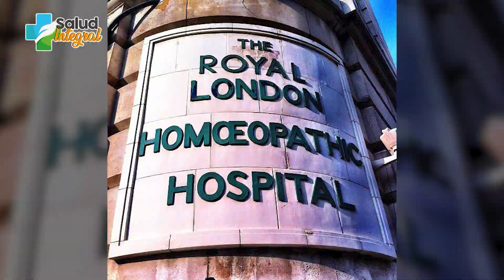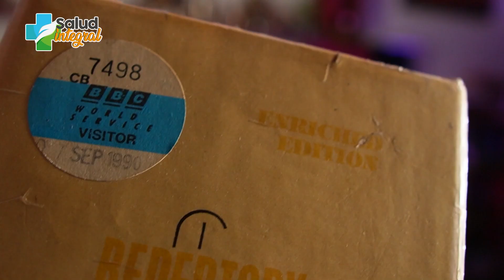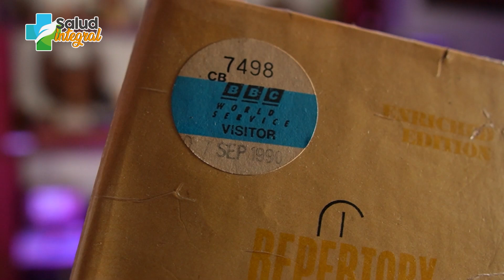ME ENTREVISTARON EN LA BBC HACE 34 AÑOS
Durante el periodo que estudié homeopatía en Londres fui entrevistado por radio latinoamericana de la BBC.